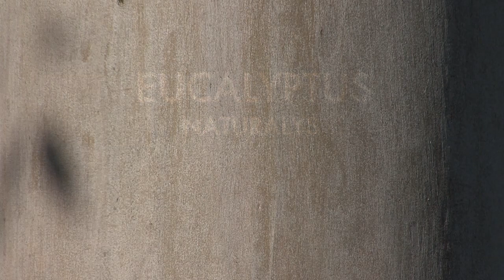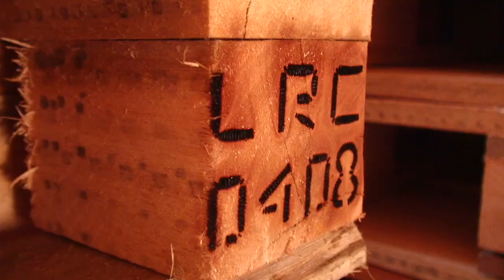Eucalyptus Naturalis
A proposta deste documentário institucional é registrar a beleza natural da fazenda em alta resolução, além de mostrar como o reflorestamento de eucalipto pode ser uma fonte ecológica e sustentável de celulose, madeira e energia.